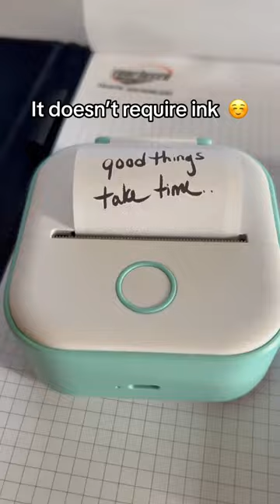🤯I've finally found the solution!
🎄BEST CHRISTMAS GIFT EVER! It took me hours to draw these diagrams, skeletons, study things. Then I found this StudyHack and want to show everyone, and make their life easier.